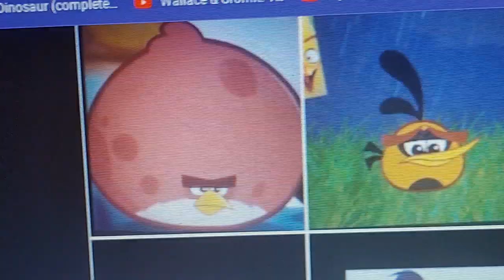RIP Janice Burgess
Upsetting news.
Janice Burgess, who created The Backyardigans, my favourite Nick Jr. show, has unfortunately passed away in March 4 this year.
Don't worry.